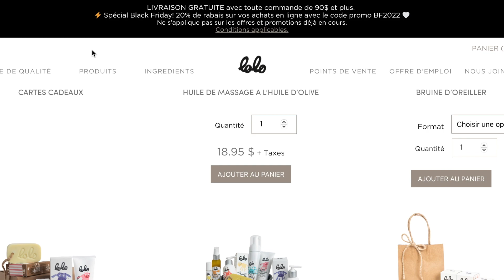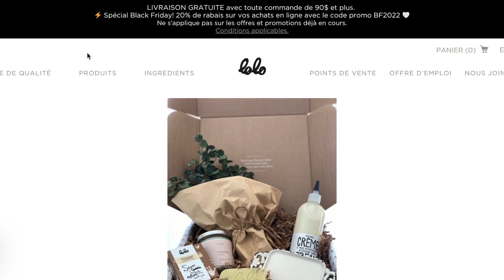VLOGMAS JOUR 1 - On fait le sapin de Noël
Bienvenue sur cette toute première vidéo du Vlogmas 2022

✨ PRIX DU JOUR  en collaboration avec L'Enfantillon ✨
Produits Lolo

Bonne chance ❤️

Caméra : SONY ZV1
Micro : Rhode
Trépied : Joby GorillaPod
Logiciel de montage : iMovie